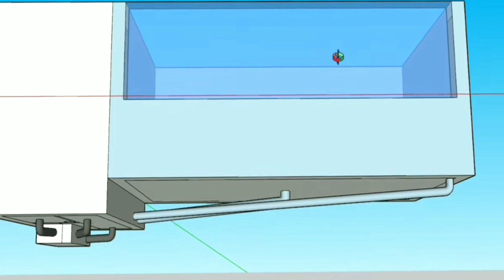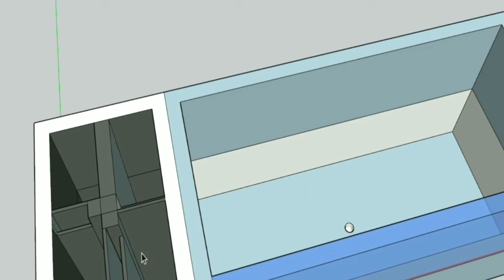Recirculating aquaculture system | cara membuat filter system ras | budidaya lele sistem ras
Budidaya lele dengan system ras atau RECIRCULATING AQUACULTURE SYSTEM sangat memudahkan anda dalam berbudidaya lele karena anda tidak selalu mengganti air.
Dan yang jelas dengan system ras ini ikan akan lebih sehat dan rasa dagingnya lebih enak karena dibudidaya di air yang bersih.
Selain itu juga sistem ras atau Recirculating aquaculture system ini mampu tebar lebih padat sehingga dapat menghemat tempat dan memaksimalkan hasil produksi.
disini saya akan menjelaskan cara membuat kolam dengan chamber filter yang benar agar filter system ras ini mampu bekerja dengan maksimal.